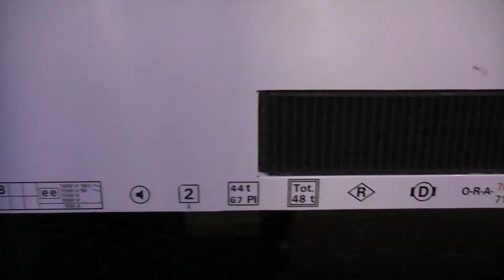HLE 2842 met Benelux komt aan en vertrekt in Antwerpen-Centraal